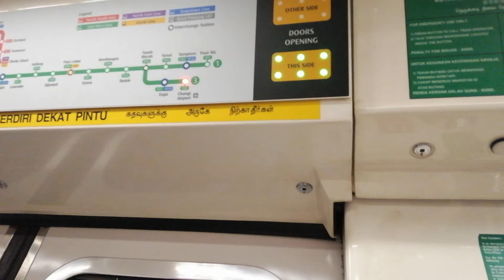[TRN 101] (SMRT TRAINS) Ride on CGL Towards Changi Airport [025/026] KHI C151